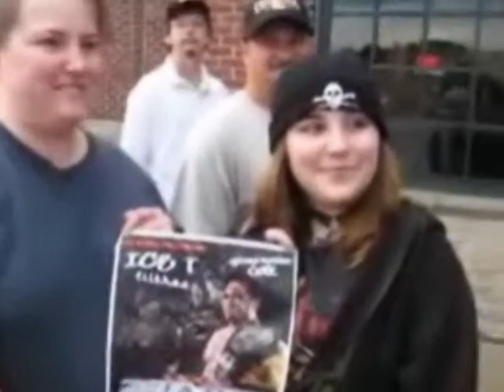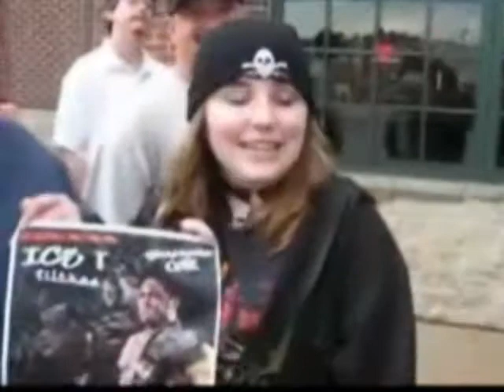Chris & Britt with TNA Street Talk Team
Chris & Britt with the TNA Street Talk Team with Chip in the back round at the Pay for view event, Hard Justice 2008.